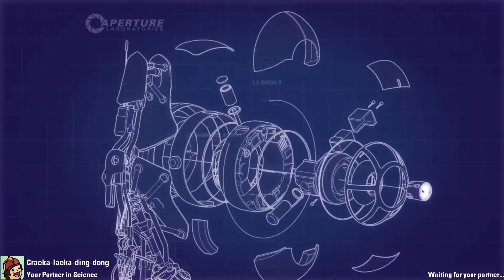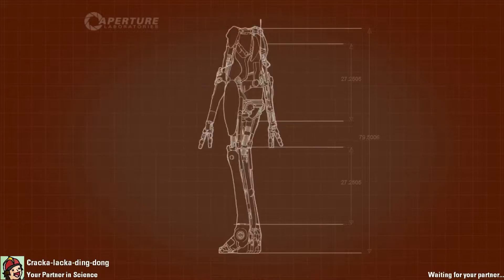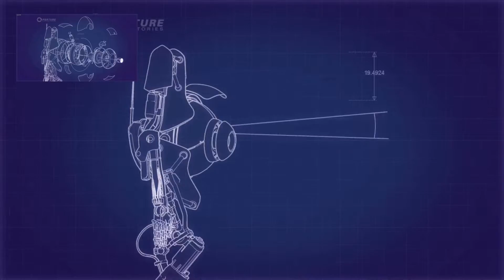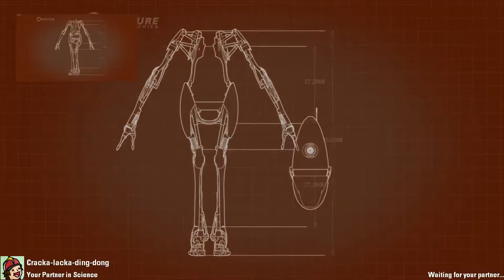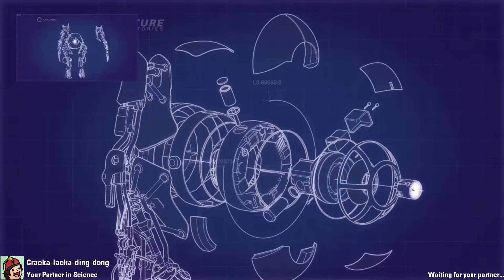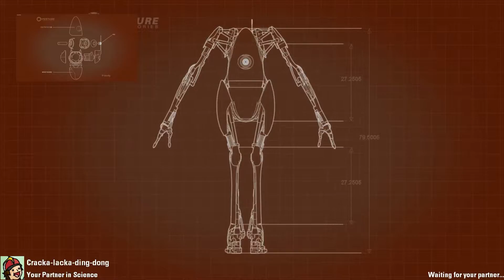Co-Op: Portal 2 - Part 1 - Fifth Time's a Charm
Also Picture in Picture in Picture in Picture mishaps. Whoops. I tried not to have both on screen at once.